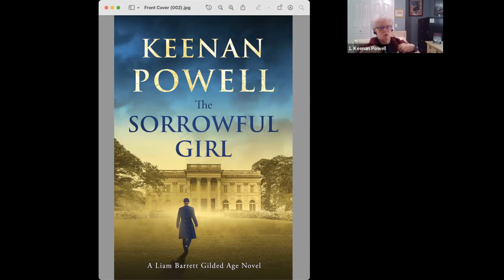Meet the Author with Keenan Powell, 4-12-23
Keenan Powell talks about her new novel, Implied Consent, with Capitol Crimes' Jennifer Morita.